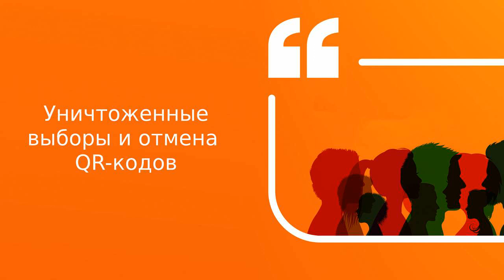Уничтоженные выборы и отмена QR-кодов | Подкаст «Цитаты Свободы»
Смерть Петра Мамонова — в новом эпизоде подкаста «Цитаты Свободы».